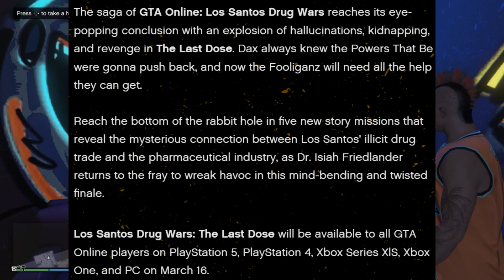GTA V Online: Los Santos Final Dose Trailer Breakdown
Join in to see the trailer for the Final Dose storyline. An I will break it down and give my thoughts and opinions on it.